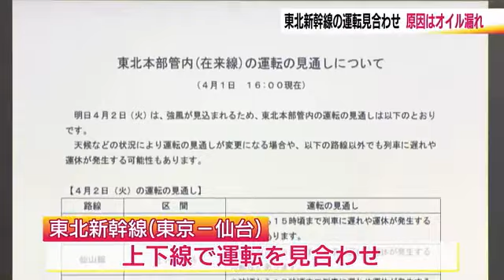またも…東北新幹線 一時運転見合わせに 4万3500人の足に影響 原因は線路の”確認車”のオイル漏れ (24/04/02 20:00)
朝の通勤時間帯に直撃した東北新幹線の運転見合わせの影響は4万3500人に及んだ。
3月はJR郡山駅でのオーバーランにより運転を見合わせた東北新幹線。今回のトラブルの原因は「確認車」のオイル漏れだった。

福島テレビ・氏家彦斗記者：「まもなく午前９時ですが、駅構内の電光掲示板は（午前）時台のままになっています」

朝の通勤・通学客などで混雑した福島県福島市のＪＲ福島駅。東北新幹線の東京ー仙台の区間が上下線で運転を見合わせたためだ。

車内アナウンス：「福島駅での作業に相当な時間がかかる予定です。そのため運転再開にはかなりの時間を要する見込みです」

原因は“オイル漏れ”。
ＪＲ東日本によると、4月2日午前5時過ぎ、福島駅で始発前に線路の異常などを調べる「確認車」のエンジンからオイルが漏れていることが分かった。その後、オイルの付着した線路は、この車両が走行した白石蔵王駅から福島駅までの約16.5キロにわたることが判明。ふき取り作業などに時間がかかった。

福島テレビ・松山理穂アナウンサー：「お昼を過ぎまして、東北新幹線まもなく全線で運転再開なのですが、掲示板はまだ午前のままです。改札口の付近には再開を待つ人などで混雑しています」

全線で運転が再開されたのはお昼過ぎ、朝から東北新幹線など合わせて76本が運休、4万3500人に影響が出た。
利用客は「今日は３泊４日で東京の方で遊ぼうと思っていたので。予定を変更していかなきゃいけないかなって今話していたところでした」「（息子の大学の）学生寮の入寮と、お布団が届くことになっていたので、（息子が）どうしてもきょう行かないといけなくて。（お布団がもしかしたら？）届いちゃって、もし持ち帰りになってたりすると、きょう布団無しで寝るかもしれないんですけど…」などと話していた。

3月にはJR郡山駅でのオーバーランにより運転を見合わせた東北新幹線。相次ぐトラブルに利用客からは…「会社の上席の人には連絡をして、いつ行けるか分からないですと連絡したら、上の人も『またか』と笑ってましたけど」と話した。

ＪＲ東日本は車両からオイルが漏れた原因を調べている。